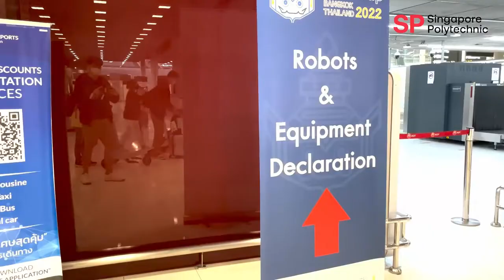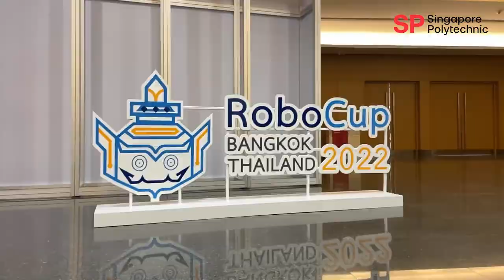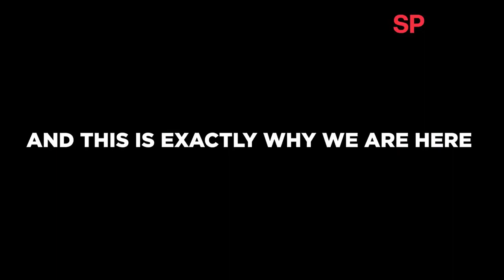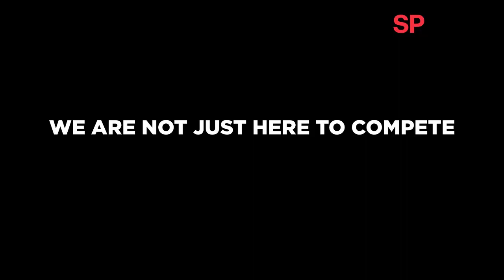RoboCup 2022 (Bangkok) - Robo-Erectus@Work (Singapore Polytechnic) Highlight Video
The highlight video of the activities and competition run from RoboCup 2022 (Bangkok) RoboCup@Work League